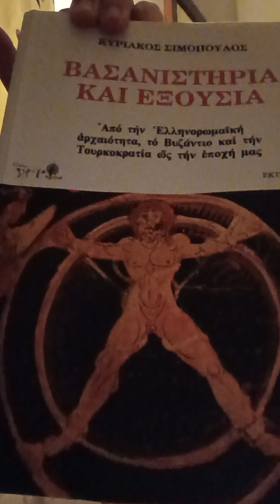Η βία της οθωμανικής εξουσίας δεν ήταν πιο επαχθής από την βυζαντινή!